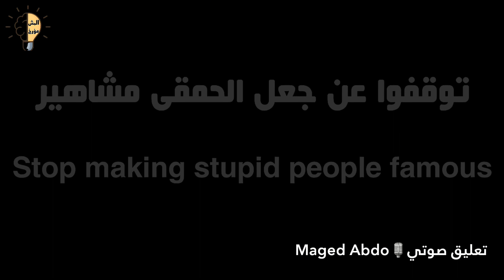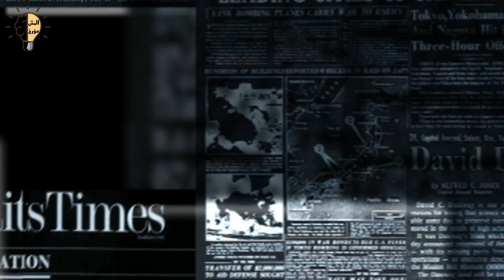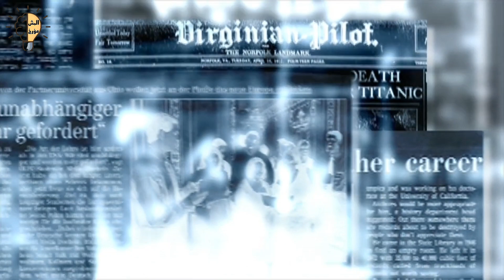سر الربح من التفاهة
من فترة كدة يا صديقي.. انتشرت في أوروبا  وكندا وأمريكا، مجموعة من اللوحات مكتوب عليها، أتوقف عن إنك تخلي الأغبياء مشهورين
صلي ع النبي عليه الصلاة والسلام، وتعالى ندخل مصنع التفاهة؟
شوف يا صديقي.. زي ما التكنولوجيا الرقمية كان ليها أثر كبير؛ على تقدم وسائل المعرفة، ورفع الوعي الثقافي، كان ليها أثر أكبر في تراجع القيم الفكرية، وانتشار الثقافة السطحية وصنع التفاهة
المصادر:
القناة الرسمية علي تيك توك...
الصفحة الرسمية انستجرام